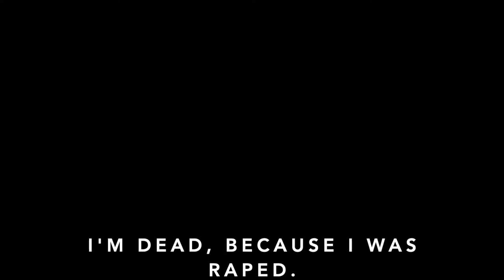A Body Without A Voice (2019 Fest - Age Group 14-18)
From India